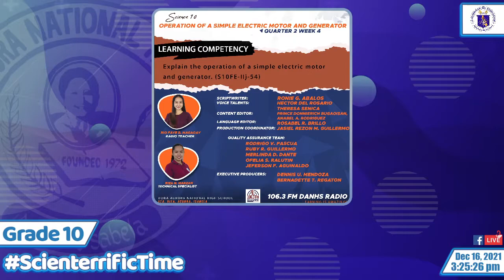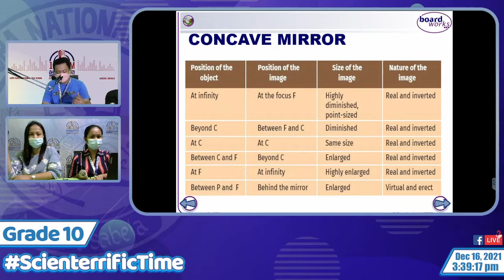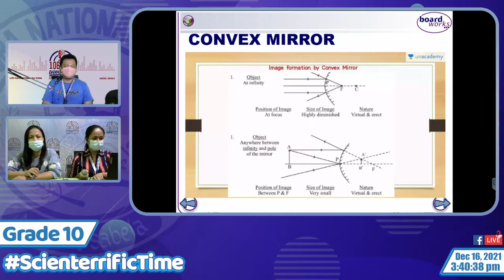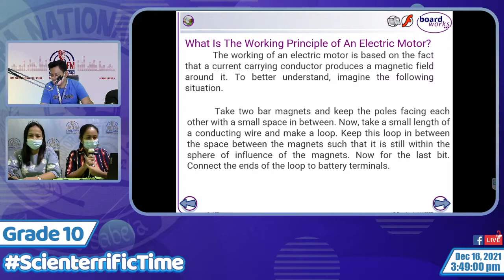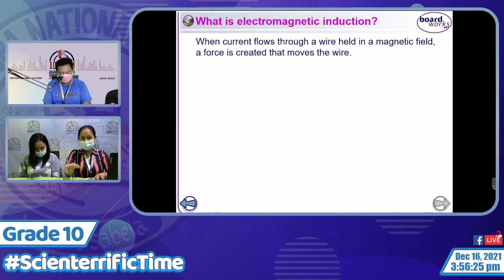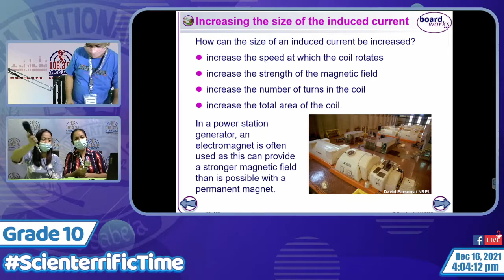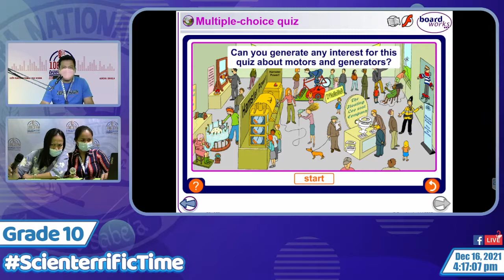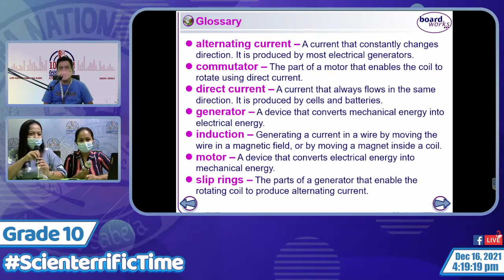Science 10 Q2S1W4 - Operation of a Simple Electric Motor and Generator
Explain the operation of a simple electric motor and generator. (S10FE-IIj-54)